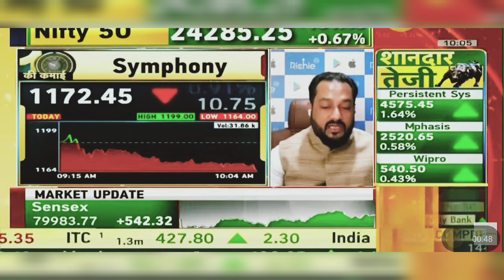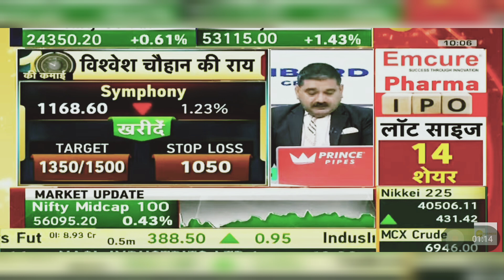Symphony Share News Today: Symphony Share Latest News Today | 3rd July 2024